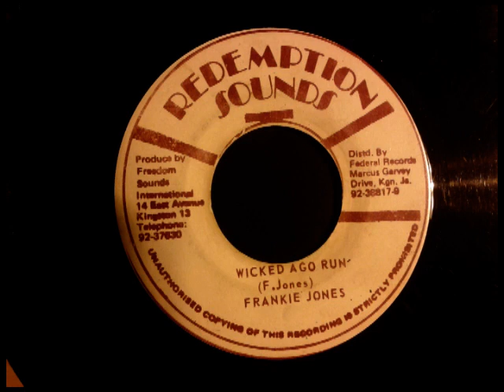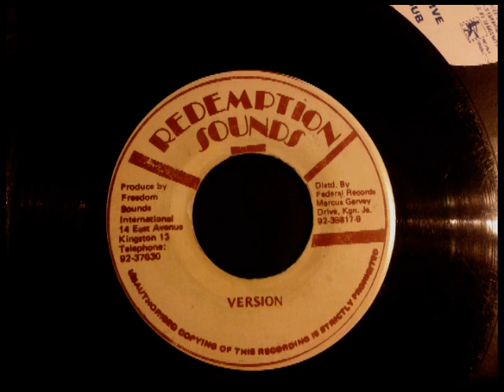Frankie Jones ‎– Wicked A Go Run + Version (Redemption Sounds 7" ,1980)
Frankie Jones ‎– Wicked A Go Run + Version
Label: Redemption Sounds ‎
Format: Vinyl, 7"
Country: Jamaica
Released: 1980
Genre: Reggae
Style: Roots Reggae
ONE BLESSED LOVE